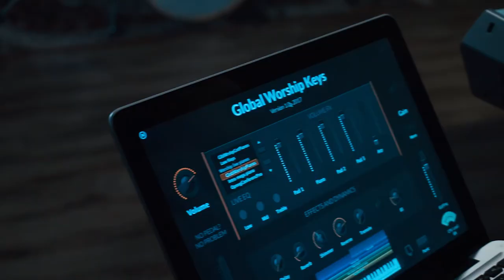Bom (Clipe oficial) | André Martins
Algo Novo | André Martins

BOM

Bom é render graças ao Senhor
E cantar louvores ao teu nome, altíssimo
Anunciar pelas manhãs
O quanto És bom, o quanto És bom

Quando o Senhor restaurou a nossa sorte, eu fiquei como quem sonha, como quem sonha
A minha boca se enche de riso
E a alegria me abraçou e nunca mais largou

Refrão
O Senhor é bom, O Senhor é bom 4x

Quando o Senhor me libertou do império das trevas
Meu coração ficou em festa
Então eu disse, Grande é o Senhor
E então dancei na força do Senhor
E então cantei

Final
Que nas casas haja danças
Nas praças, nos morros e nas mansões
Que todos possam ver, O Senhor é bom

Que todos digam: Grande é o Senhor
Ele nos livrou daquilo que era mortal
Sua fidelidade dura para sempre
O Senhor é bom

Que todos provem o Senhor é bom
Que todos digam o Senhor é bom
Que todos vivam a bondade do Senhor

Ficha Tecnica:
Captação e Edição: Wander Júnior
Roteiro e Direção: Cleiton Alves e Wander Júnior

André Martins é cantor, compositor, escritor e pastor. Como líder de adoração há mais de 25 anos, André têm construído sua identidade musical com a influência das músicas congregacionais e musicalidade brasileira. Já lançou 6 álbuns musicais. Suas músicas têm um forte fundamento doutrinário, aliado à poesia e ricas melodias. Por onde passa, André deixa rastros de alegria. Essa é a sua maior marca. Seu propósito é inspirar e encorajar pessoas, através da mensagem da alegria, esperança e realidades "Em Cristo”.  André é casado com Bia Martins e pai de Benício. Desde 2021, é artista da Sony Music Gospel.